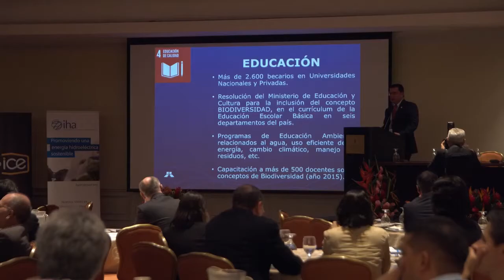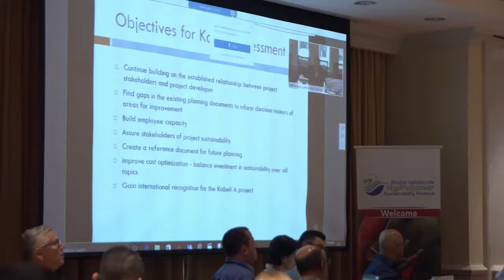Costa Rica hydropower plant demonstrates good practices in sustainability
The Reventazon Project in Costa Rica was rated within international good practices by the Hydropower Sustainability Assessment Protocol, a tool that examines the application of the best environmental and social practices in the hydroelectric industry.